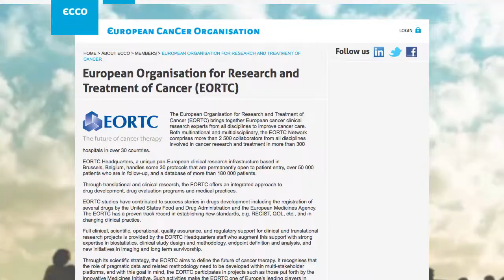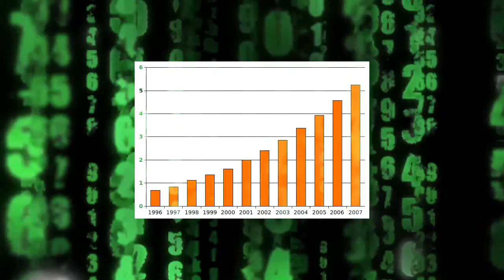Stephen L. George, PhD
Duke Medicine honored several retiring faculty with Emeritus status, at a reception and dinner on Tuesday, June 2, 2015, at the Mary Duke Biddle Trent Semans Center for Health Education.